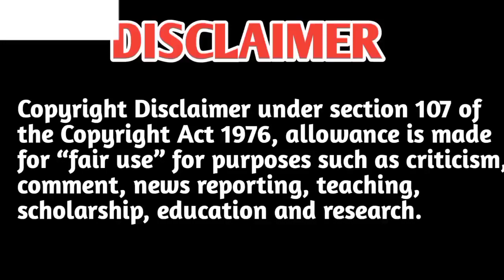The planet Saturn | Some fascinating facts about Saturn 🪐